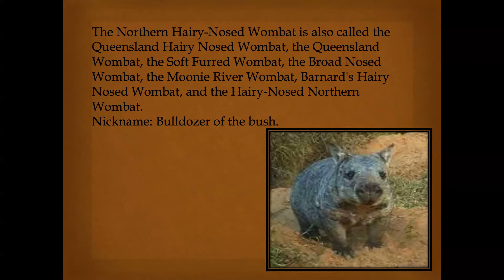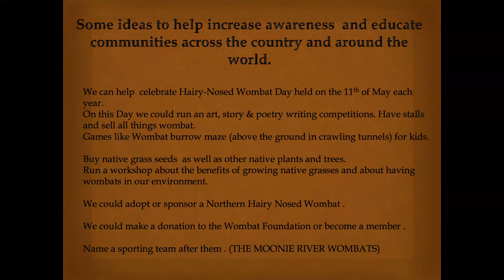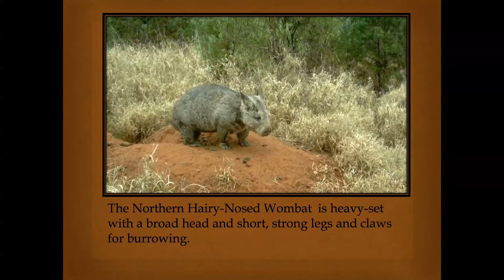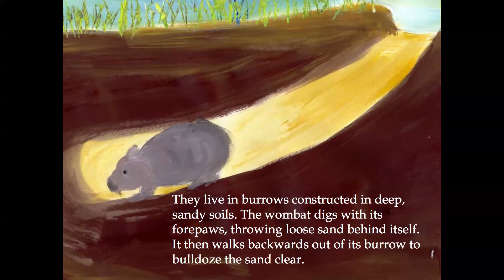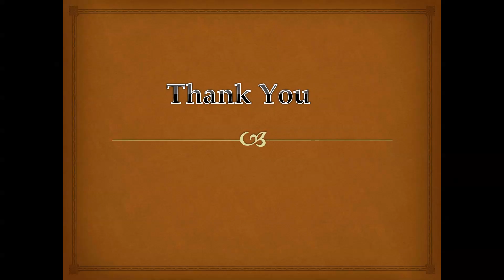'The Northern Hairy Nosed Wombat' Bronte Johnson Brisbane School of Distance Education